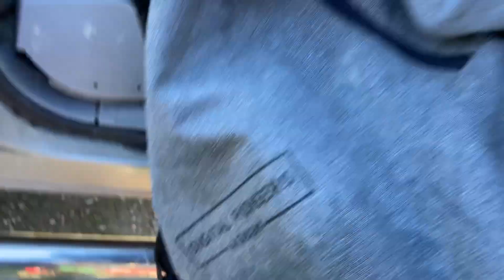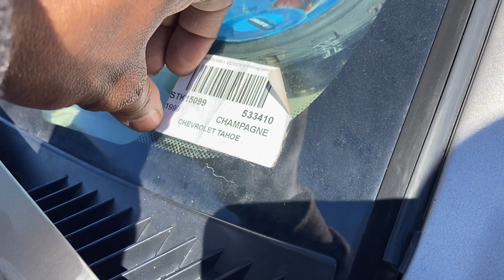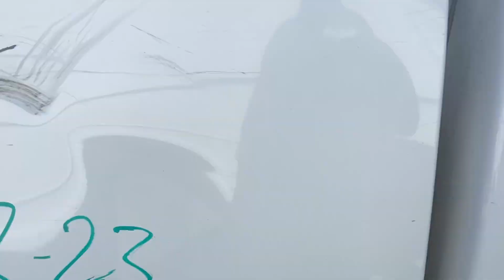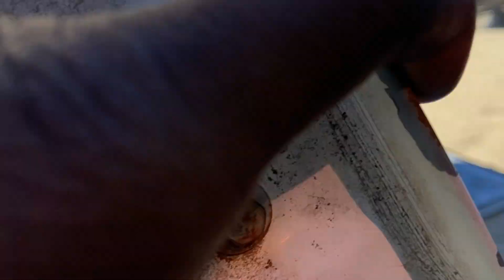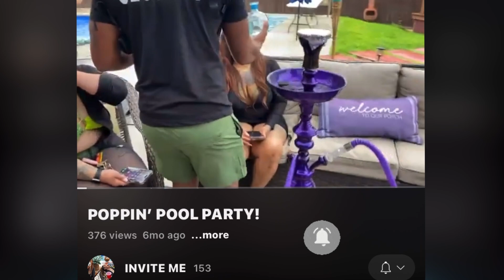Getting What I Need From Salvage Yard Before It’s Too Late!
My 2 door Tahoe was missing some pieces so I went to the salvage yard to find them! Thanks!